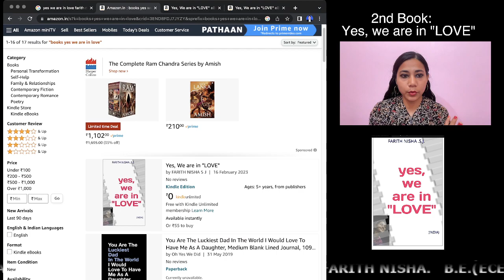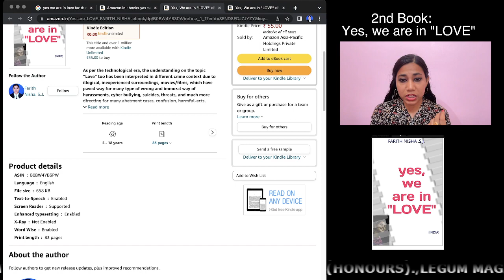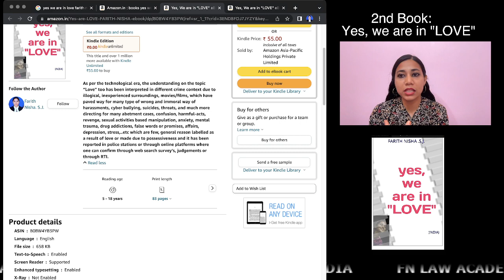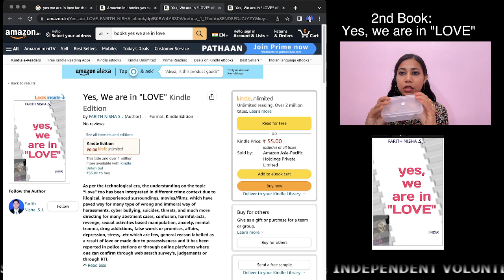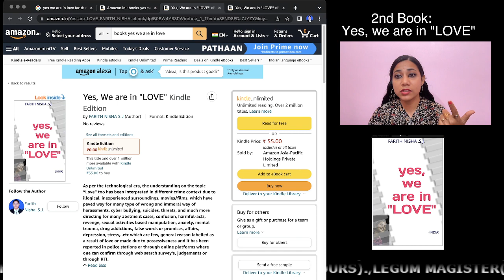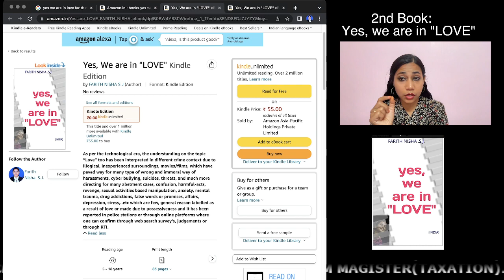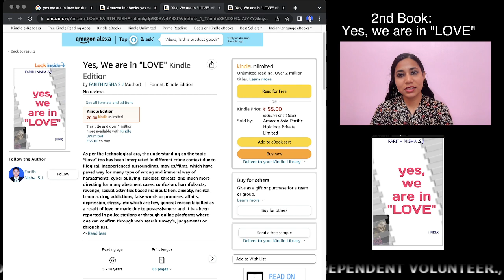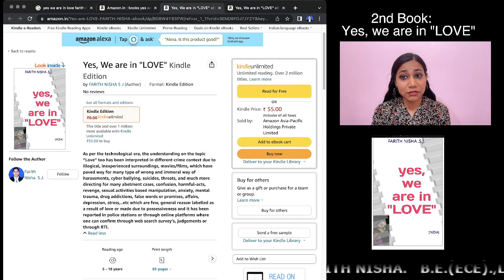Yes, we are in "LOVE"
My Second Book: Yes, we are in "LOVE"

As per the technological era, the understanding on the topic “Love” too has been interpreted in different crime context due to illogical, inexperienced surroundings, movies/films, which have paved way for many type of wrong and immoral way of harassments, cyber bullying, suicides, threats, and much more directing for many abetment cases, confusion, harmful-acts, revenge, sexual activities based manipulation, anxiety, mental trauma, drug addictions, false words or promises, affairs, depression, stress,..etc which are few, general reason labelled as a result of love or made due to possessiveness and it has been reported in police stations or through online platforms where one can confirm through web search survey’s, judgements or through RTI.

Not only self-love,  but they are infinite version of love.
i.e., Love is soul, care , time, happiness, fun, support, frequency, universal.

what can't be accepted universally as love? But, interpreted in wrong means ?
If at all having sex , intercourse, foreplay, hug, kissing, dirty chats, private chats, touching is  love.
can anyone say rapist, male prostitutes, female prostitutes, molester, stripper in night clubs, record dancers in village side during festival, human trafficking, kidnapping , etc can be taken as love.

Think and ask infinite questions, to come up with clarity.
Love can never leave to confused stage, or stress or disturb or worried or can never hurts anyone.

"Anything that makes you weak, physically, intellectually, and spiritually, reject as poison."
 — Swami Vivekananda

― Mother Teresa
Read, share and love all
we all are in love
and
Do hearty , and spread happiness.

Say to all your past "Katham..Katham.. Mudinchathu mudinchu pottchu."

DON'T RUIN OR CONFUSE OR INTERFERE ANY PAIN OR HURTFUL OR VANISHED THINGS OR IMMORAL LIFE ,  DISTURB YOUR PRESENT LIFE STYLE ,
WHICH MAY AFFECT YOUR FUTURE AS WELL AS ALL YOUR SURROUNDINGS, WORK AND VERY IMPORTANTLY TIME .

MOST POWERFUL PROVERB TO BE REMEMBERED?
"ஆற்றில் போட்டாலும் அளந்து போட வேண்டும்" என்பதன் உண்மையான பொருள் என்ன?

நாம் தர்மம் செய்யும் போதோ, வேறு ஏதாவது செய்யும் போதோ அளவுடன் தான் கொடுக்க/ செய்ய வேண்டும். அகத்தில் போட்டாலும் அளந்து போட வேண்டும்.

EXCEPTION: LOVE ;-)

Among all the punctuation, the powerful, is preferring dot.